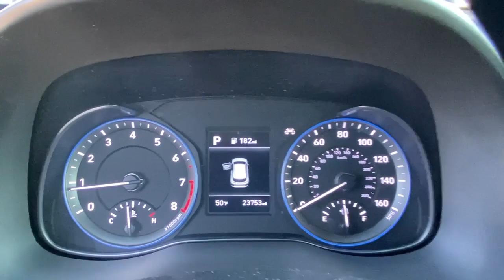2019 Hyundai Kona Stamford, Greenwich, Norwalk, Darien, Fairfield, CT H18858S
Pulse Red Used 2019 Hyundai Kona available in Stamford, Connecticut at Stamford Hyundai. Servicing the Greenwich, Norwalk, Darien, Fairfield, CT area.
2019 Hyundai Kona SEL Auto FWD - Stock#: H18858S - VIN#: KM8K62AAXKU367909

Stamford Hyundai
85 Magee Ave

CARFAX 1-Owner, Excellent Condition, Hyundai Certified, ONLY 23,734 Miles! JUST REPRICED FROM $22,985, FUEL EFFICIENT 33 MPG Hwy/27 MPG City! Heated Seats, Sunroof, Apple CarPlay, Lane Keeping Assist, Blind Spot Monitor CLICK NOW!br /br /KEY FEATURES INCLUDEbr /Heated Driver Seat, Back-Up Camera, iPod/MP3 Input, Aluminum Wheels, Brake Actuated Limited Slip Differential, Cross-Traffic Alert, Smart Device Integration, Blind Spot Monitor, Lane Keeping Assist, Apple CarPlay, Heated Seats Rear Spoiler, MP3 Player, Privacy Glass, Keyless Entry, Child Safety Locks. br /br /OPTION PACKAGESbr /SEL TECH PACKAGE 02 Option Group 02, Power Tilt & Slide Sunroof w/Sunshade, 8-Way Power Driver Seat, power lumbar support, Fog Lights, Radio: Infinity Premium Audio w/8 Speakers, subwoofer, external amplifier and Blue Link Connected car system (display audio), Shark Fin Antenna. Local Trade-In, Financing Available br /br /EXCELLENT VALUEbr /CARFAX 1-Owner 173-point mechanical, safety and appearance inspection by Hyundai-certified technicians, Rental car reimbursement provided during covered repairs, 10-Year/ 100,000 mile Powertrain Limited Warranty, 10-Year/ 100 Was $22,985. br /br /WHY BUY FROM USbr /Stamford Hyundai is a digital, interactive dealership that is the Hyundai Eastern Region #1 service satisfaction Hyundai Dealer in the district two years running. We believe in transparency for our clients and feel that when our customers are educated about their purchase from availability, total brand value and finance options it is easy to say Yes to Hyundai. Combine this with our exceptional customer service and convenient online purchase process; it is easy to say Yes to Stamford Hyundai! br /br /Mileage may be higher due to test drives or if vehicle is/was a loaner vehicle. Horsepower calculations based on trim engine configuration. Fuel economy calculations based on original manufacturer data for trim engine configuration. Please confirm the accuracy of the included equipment by calling us prior to purchase. br /